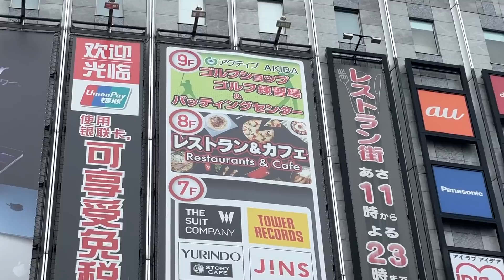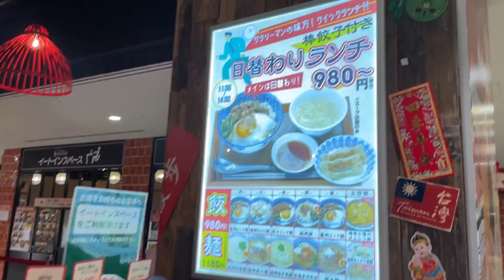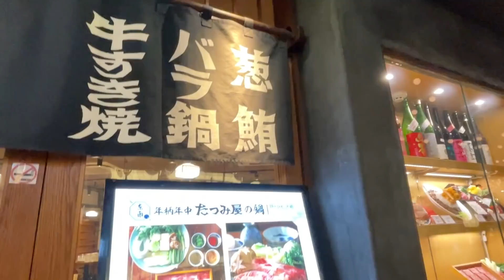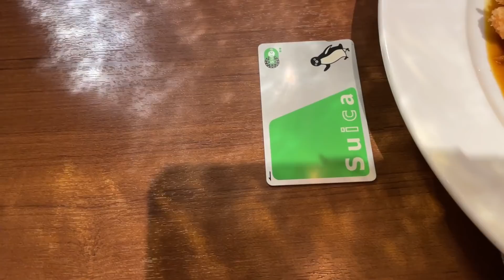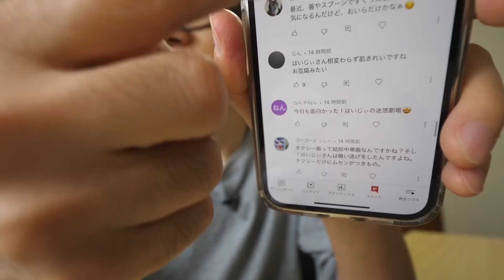「お昼はボリューム出します」→本気の山盛りが出てきた！！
たつみ屋 ヨドバシAKIBA店さんにて 孤独のグルメ！
マウンテンと名のつくチキンカツカレーの盛りっぷりが尋常じゃない！

東京都千代田区神田花岡町1-1 ヨドバシAkiba 8F

☆楽曲提供
【Asylum audio】様

【OtoLogic】様